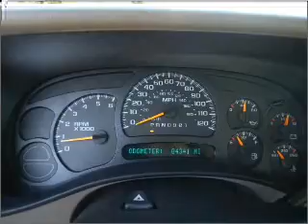2006 Chevrolet Silverado 1500 in Pensacola, FL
Frontier Motors
2006 Chevrolet Silverado 1500
4-Speed A/T
Mileage:84339